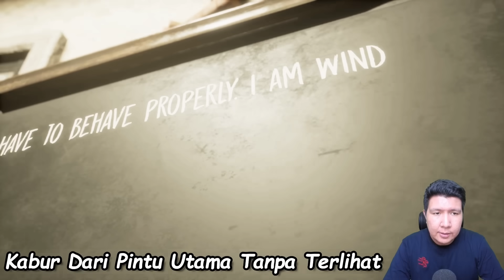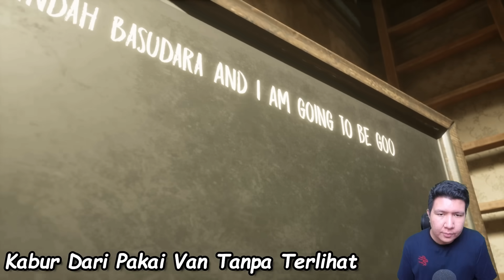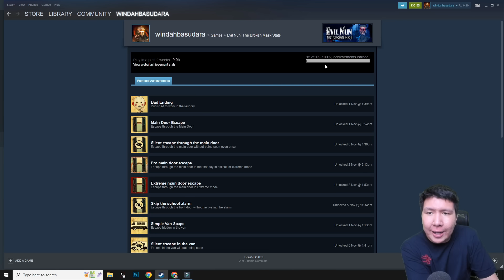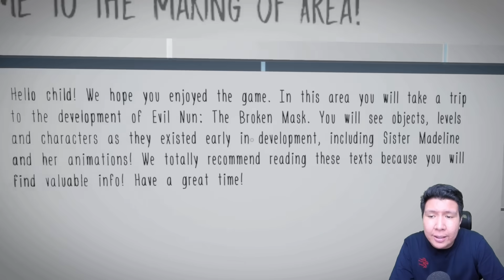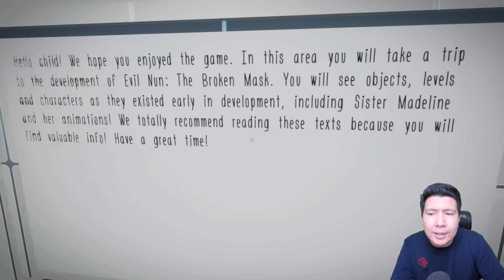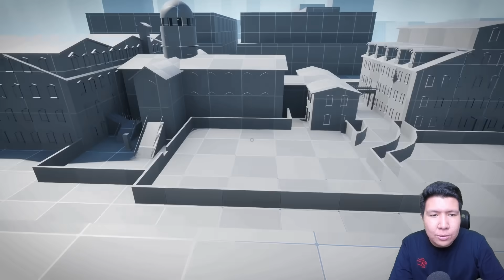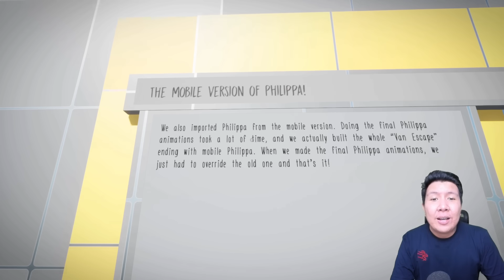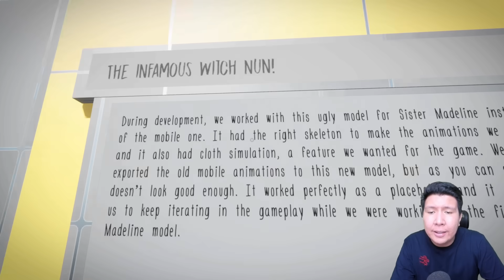AKHIRNYA SEMUA ACHIVEMENT SELESAI, KITA BONGKAR MISTERI KUBUS KUNING! Evil Nun: The Broken Mask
AKHIRNYA AKU MENYELESAIKAN SEMUA ACHIVEMENT YANG ADA UNTUK SAAT INI!

Guys akhirnya 15 Achivement yang tersedia untuk saat ini terselesaikan! Kita tunggu lagi nanti kedatangan update baru di Game Evil Nun: The Broken Mask! Dan divideo ini juga kita akan langsung mencoba membuka kubus kuning yang ada di basement rahasia! Apa yah isinya, yuk kita lihat sama sama.